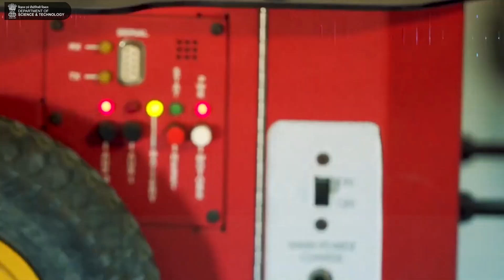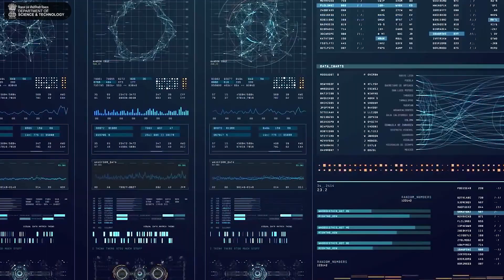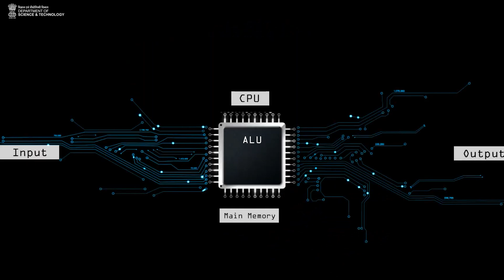National Quantum Mission India's Quantum Leap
11 Years of Vision 1 year of Resurgence!
A century of quantum revolution begins.

Under PM Shri Narendra Modi Ji’s leadership, India is not just chasing the future—it’s engineering it.

With the ₹6003.25 crore National Quantum Mission, 150+ scientists, and 43 top institutions, Bharat is boldly shaping the next frontier with Quantum technology, Indian talent and global impact.